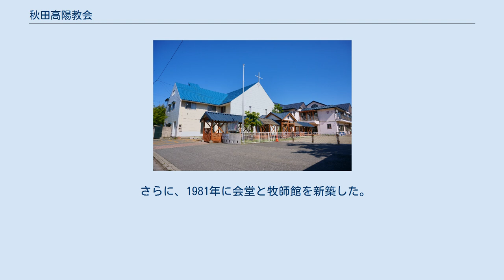秋田高陽教会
秋田高陽教会（あきたこうようきょうかい）は、秋田県秋田市にある元基督教会、現在日本基督教団に所属する教会である。
 1884年、米国ディサイプル派のG・T・スミス、C・E・ガルスト夫妻が秋田で伝道したことい始まる。
秋田在住10か月でスミス夫人が死去した。
夫人召天5年目にアメリカの出身教会の婦人の募金により、秋田市本町5丁目において2階建で鐘楼が付いている会堂が建設された。
 その後、宣教師たちが本荘、土崎、横手、角館、院内、酒田、鶴岡、新庄、米沢に伝道する。
秋田には2つの宣教師館を置いて、1905年秋田県で最初の幼稚園を開設した。
1909年、マッコール宣教師夫妻は20年間2人の婦人宣教師、婦人伝道師、副牧師と伴い伝道して、1927年に塩谷嘉綱が牧師に就任すると翌年には、会員数が70名を超えた。
1929年にマッコール宣教師が引き上げてから情勢が変化し、1938年に土地、建築資材、教会用長椅子を松沢教会に譲渡する。
 1940年一番町に会堂と牧師館を建設し、1941年日本基督教団に加入し、秋田一番町教会と改称する。
1968年7月秋田市高陽青柳町に教会堂と牧師館を建設し、秋田高陽教会と改称する。
1972年に45年間牧会した塩谷嘉綱が死去する。
 さらに、1981年に会堂と牧師館を新築した。